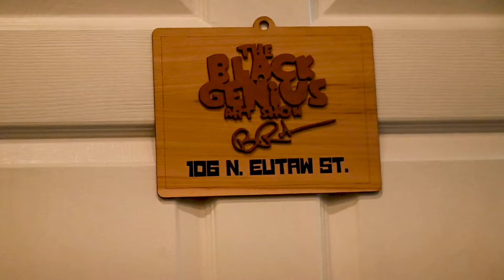Student Produced Commercial Series - Black Genius Art Show - 2 min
Over the 2022 Summer, a group of ChannelMe Media students produced commercials for Baltimore area businesses. This is the 2- minute video.